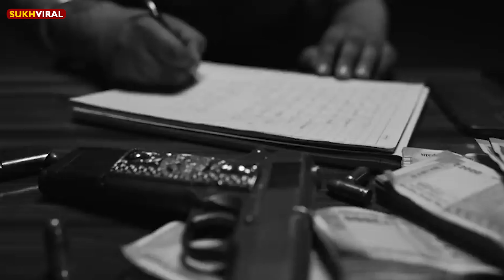SIDHU MOOSE WALA 29/5 | Tribute | Barsi Moose Wala 29 May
Shubhdeep Singh Sidhu (11 June 1993 – 29 May 2022), known professionally as Sidhu Moose Wala,was an Indian rapper, singer and songwriter. He worked predominantly in Punjabi-language music and cinema. He is generally regarded to have been one of the greatest Punjabi artists of his generation and to many, amongst the greatest Punjabi artists of all time. Moreover, he was considered as a key figure in opening the door for Punjabi artists into mainstream music.

Sidhu rose to the mainstream with his track "So High". In 2018, he released his debut album PBX 1, which peaked at number 66 on the Billboard Canadian Albums chart. His singles "47" and "Mera Na" were ranked on the UK Singles Chart.

Born in Moosa, Mansa district, Moose Wala started in 2016 as a songwriter for the song "License" by Ninja, and as lead artist in 2017 with Gurlez Akhtar for a duet song, "G Wagon". Following his debut, he collaborated with Brown Boyz for various tracks. His tracks peaked on the UK Asian Music chart. His song "Bambiha Bole" was among the top five on the Global YouTube music chart. In 2021, he released Moosetape, tracks from which charted globally including Billboard Global 200, Billboard Global Excl. US, Canadian Hot 100, UK Asian, and New Zealand Hot charts. He has the most number-one singles on the Billboard India Songs chart.